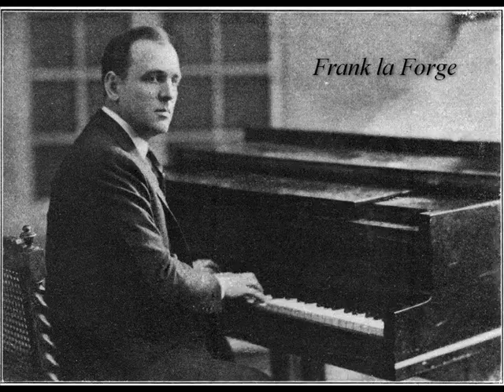Grieg: Papillon - Frank La Forge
Frank La Forge (Rockford, Illinois, October 22, 1879 -- New York, New York, May 5, 1953) was an American pianist and composer and arranger of art songs.

La Forge was a boy soprano, famous in his hometown of Rockford, Illinois. He first studied piano with his older sister, and went to Vienna in 1900 to study with Theodor Leschetizky. In the following years he toured Europe, Russia, and the United States as an accompanist to Marcella Sembrich. He moved to New York City in 1920, where he became a music teacher, coach, and accompanist. He died at the piano, performing at a Musician's Club dinner.

La Forge accompanied many important opera singers, including Marcella Sembrich, Ernestine Schumann-Heink, Lily Pons, Johanna Gadski and Lucrezia Bori. He taught a number of important American singers, including Marian Anderson, Lawrence Tibbett, Marie Powers, and Richard Crooks. In performance he usually accompanied entirely from memory, considered an unusual feat for an accompanist. His biography in Pathways of Song claimed that he had 'a repertoire of over five thousand memorized accompaniments embracing all schools'. The Victor record catalog is full of examples of his playing, many with Marcella Sembrich and Lucrezia Bori. He recorded a few piano solos, as well as two works accompanying at the organ in 1912, 'Berceuse' and 'Le Cygne' (most likely the famous work by Saint-Saëns) with 'cellist Gutia Casini.

La Forge composed around 40 songs for voice and piano in the years between 1906 and 1940, as well as a few piano solos, choral works, and at least one solo for violin and piano. Some of the songs are sacred, and most were published individually by G. Schirmer, while a few have been reissued in various song anthologies and collections of American art songs from the same publisher. Many of his early songs were composed to German texts and modeled on the German Lied. Later songs were composed in the more accessible 'concert ballad' style, which was quite popular at the time. Many were written for specific singers to show off their individual talents.
The songs are known for their craftsmanship, full piano accompaniments, and tasteful musical style. His 1919 piece Song of the Open was highlighted by Upton as representative of American song from the era 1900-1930.

He was also a highly successful arranger of folksongs; Villamil mentions 'an excellent set of Mexican folk songs'. Perhaps more significant was his work as an important compiler of songs for students, in the collection of several volumes he created with Will Earhart, the Pathways of Song.